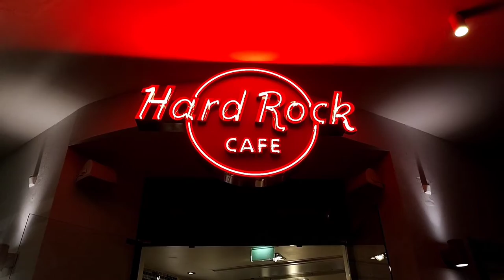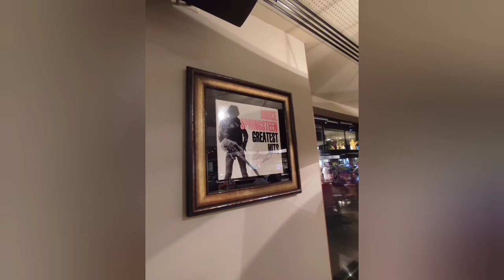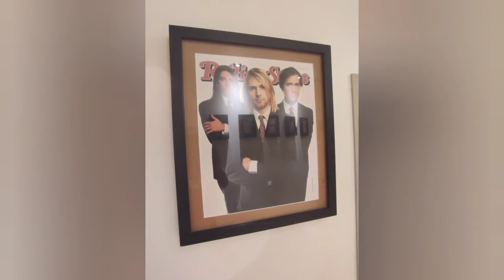Hard Rock café central Berlin, Germany.(2022) with photos.